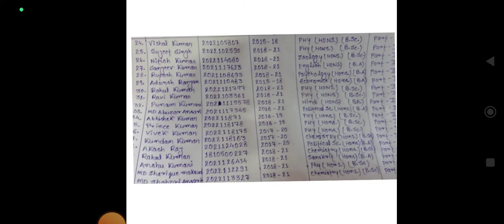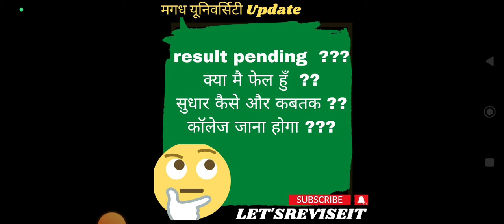मगध यूनिवर्सिटी पेंडिंग रिजल्ट | magadh university pending result issue | Magadh University update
Manish Kashyap, Manish Kashyap Video, Manish Kasyap, Manish Kasyap Video, Manish Kashyap YouTube channel, Manish Kashyap sach tak news, Manish kashyap ground reporting, Manish Kashyap ground report,
Manish kashyap ka video, Manish Kashyap Bihar, sach tak news, Sach Tak News bihar, Sach Tak News Channel, मनीष कस्यप, मनीष कस्यप वीडियो, मनीष कस्यप का वीडियो,
magadh university ka result
magadh university ka exam
MAGADH UNIVERSITY news
magadh unuversity news
मगध यूनिवर्सिटी का रिजल्ट कब आएगा
मगध यूनिवर्सिटी का एग्जाम कब होगा

magadh university

magadh university
magadh university
magadh university
magadh university
magadh university

Magadh University 2018-21, 2019-22 के सभी छात्रों के लिए जरूरी सूचना live देखो MU Update News Today

magadh university update

magadh university .